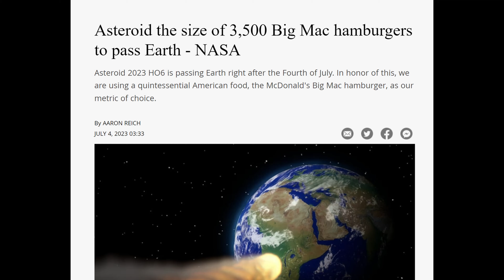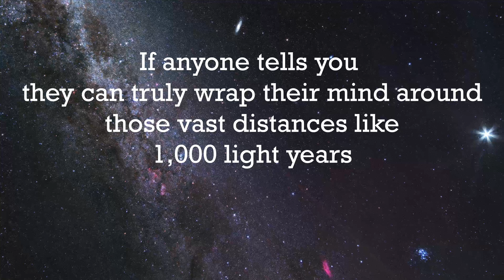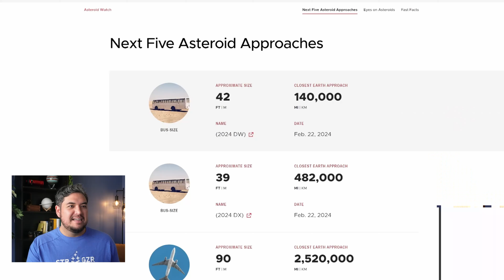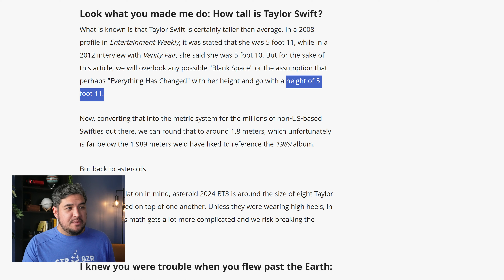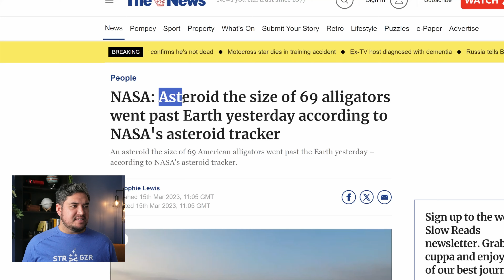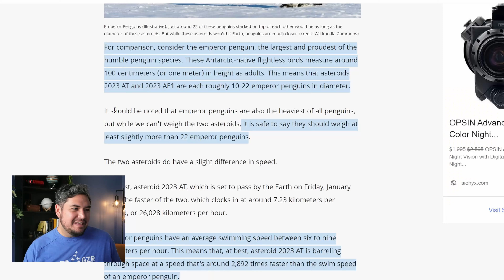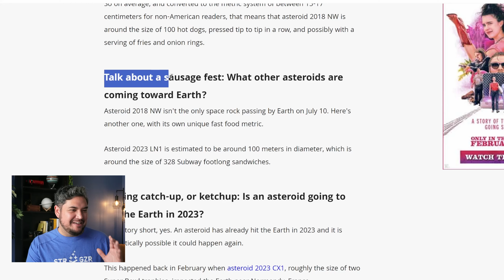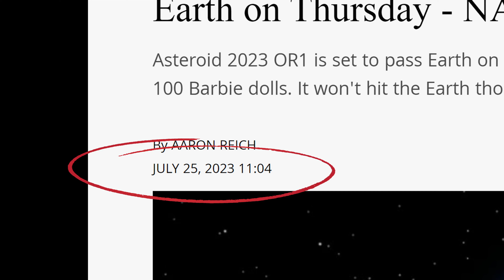These Asteroid Sizes Need To Stop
Asteroids in space have been compared to things like cars, planes, and even...Taylor Swift? In this video, we discuss the strange (and funny) phenomenon in astronomy that is causing headlines to compare asteroid sizes to things like washing machines, animals, and even hot dogs.